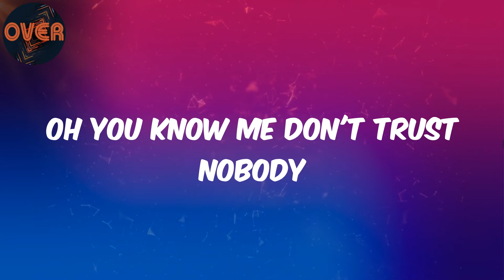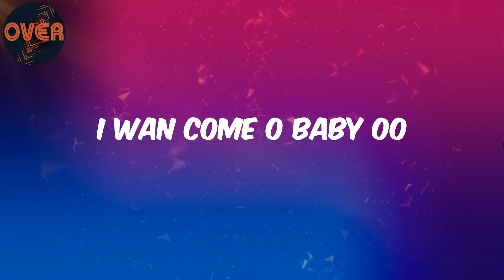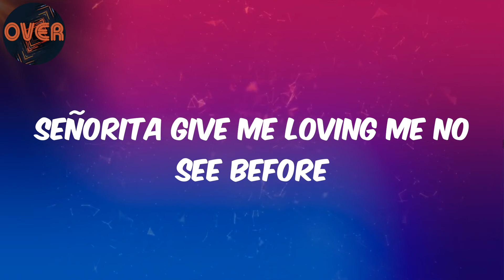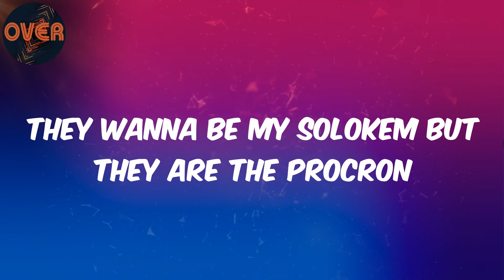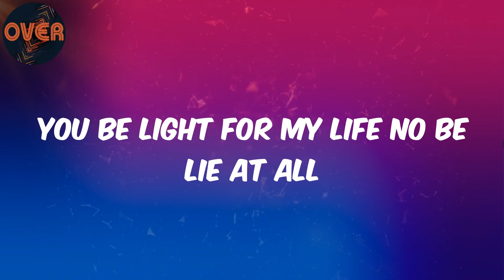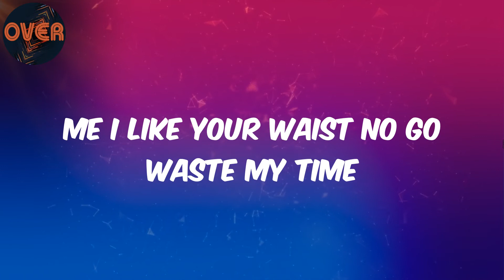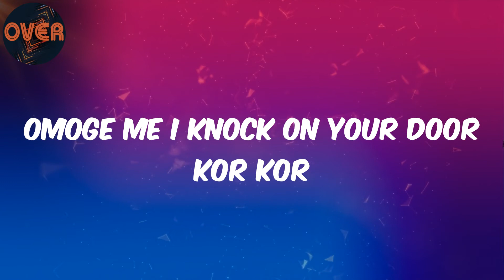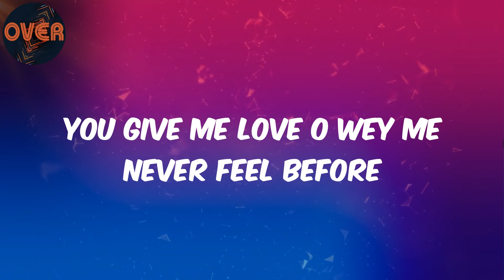(Lyrics) Cheque - LOML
Lyrics:
Yeah
Yeah Yeah
You be light for my life no be lie at all
You give me love o wey me never feel before
You give me joy o oh my God o
I'm coming clean (Clean)
First time I'm feeling any jealousy
Don't give my secrets to my enemies
Oh you know me don't trust nobody
Oh baby you know me you know me well
Anytime I kiss I never tell
Oh baby you know me well
Whine am for me make I go o
Show me love I never know
I wan come o baby oo
They will never stop sailing 'til we see the shore
Señorita give me loving me no see before
Drunk in love what you are doing is very asortol
Anybody wey no like am for der dum the talk
I said I want more
Fit get the friend that bigger come front
I hope you all get a picture of her I dey comfort
Wey the small dron chicks so dey reply me cos I be moreacrob
They wanna be my solokem but they are the procron
Omo na talk talk me and you two me never drop drop
You are only real ama attract self
I go fuck shun and chop shun
I'm not sure they understand the love is real
Them still give me potion
Whine up your bumper make I come inside
Me I like your waist
Baby no go waste my time
Open up me dey knock on your door kor kor
Omoge me I knock on your door kor kor
Whine up your baseline make I come inside
Me I like your waist no go waste my time
You give me joy o wey me never see before